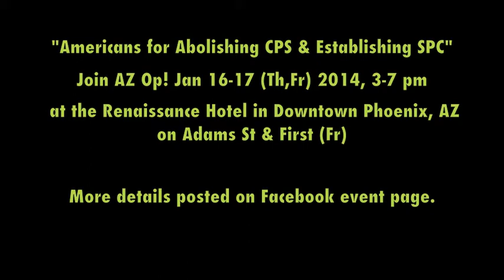Americans for Abolishing CPS (on Facebook)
Invitation to an Activist Event for having the US Constitution guarded for citizens under 18.  We preserve the children and teens, we preserve the future:

More information is posted at Facebook event, "Americans for Abolishing CPS & Establishing SPC (video link: (Video Phoenix, Arizona, Renaissance Facebook Event

Essential for successfully meeting "protective goals" for the under 18 in the US, is unification of concerned adult citizens who want CPS abolished nationwide and replaced with responsible, professional protective services for children and teens in need.

Join AZ Op!* Jan 16-17, 2014, at a campaign-event in Downtown Phoenix, Arizona to have Child Protective Services (CPS) abolished and to discuss the establishment of "Services Protecting Children" SPC.

Vital Information for every responsible American household, especially, Mom, Dad and all childcare-providers is contained on the link that follows

Schoolchildren will become subject to being removed from their homes and taken away by the US Government if their "progress reports" are poor, under the forced and spreading national school standard, "Common Core."

Paula Flowe has experience with teaching a form of Common Core "education", for which she was "written up" when she deviated from it by using material that her students found interesting, enjoyable and motivating.

US State Secretary of Education Arne Duncan is in favor of Common Core and refuses to discuss USA school beatings with The Hitting Stops Here!

AZ Op!